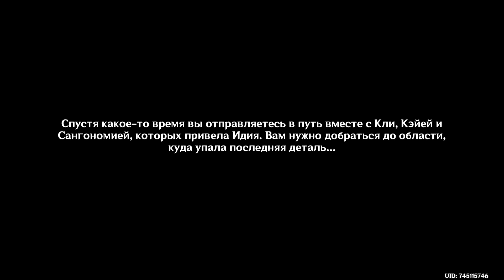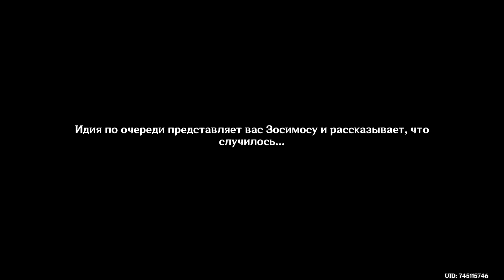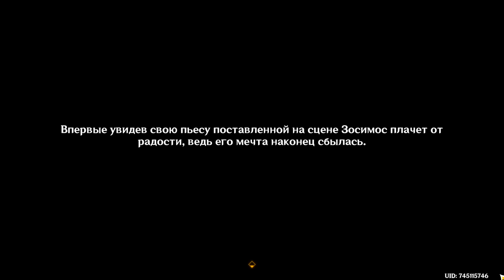SP86 - ► ЛЕТО! ПАРК РАЗВЛЕЧЕНИЙ? МИРАЖ! Ч.3 ◄ Genshin Impact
► ПОДДЕРЖКА КАНАЛА ◄
«Genshin Impact» – приключенческая ролевая игра с открытым миром. Вам предстоит исследовать волшебный мир Тейват. На этом огромном континенте вы посетите семь королевств, найдёте спутников с различными умениями и сразитесь с могущественными врагами в поисках пропавшего близкого человека. А ещё можно просто странствовать безо всякой цели, разгадывая тайны наполненного жизнью мира. Пусть любопытство указывает вам путь! Разыщите родного человека и узнайте, что же всё-таки произошло!

Обязательно посмотри другие прохождения:
Мне не больно. Бесконечное Лето